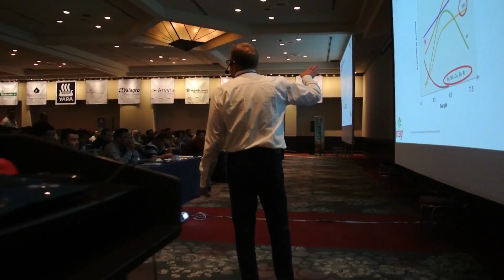4° Memoria del 7mo CINyFVA 2018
No te quedes fuera, participa en este grandioso evento "Congreso Internacional de Nutrición y Fisiología Vegetal Aplicadas"